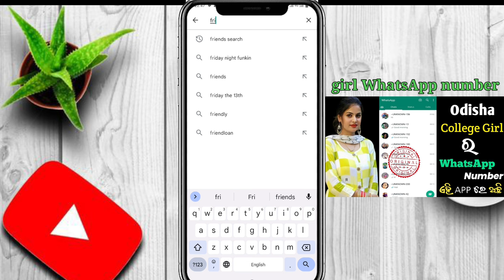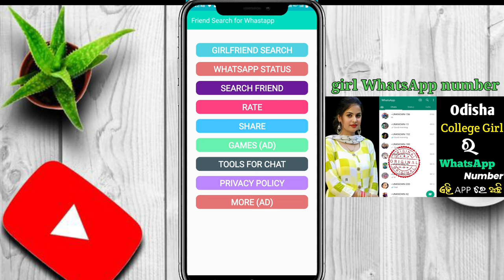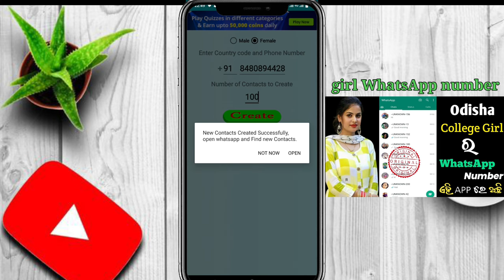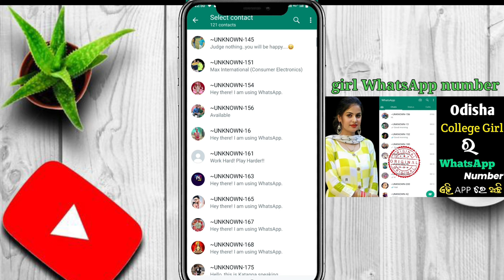whatsapp girls number in odisha | odia jhia whatsapp number 2023 | how to find girls whatsapp number